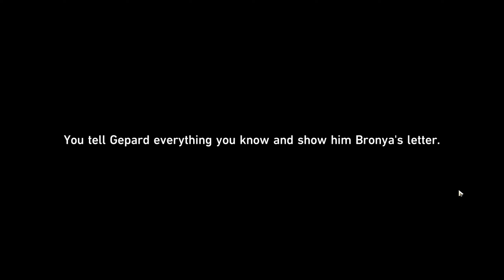In the Sweltering Morning Sun 01 | Honkai: Star Rail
In the Sweltering Morning Sun 01